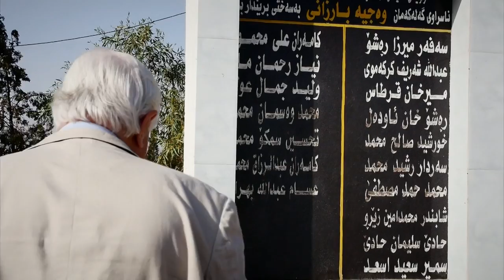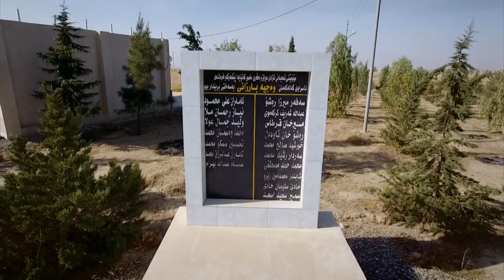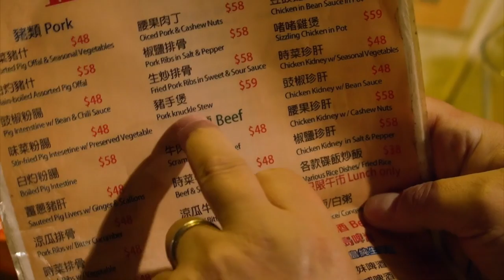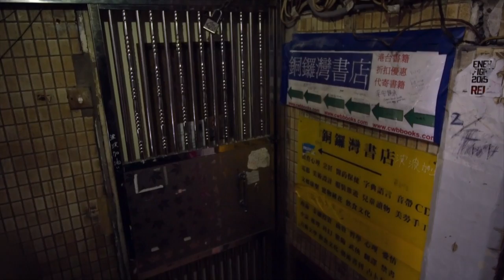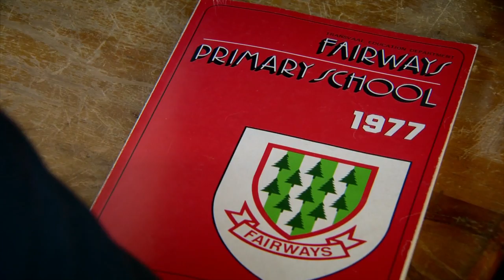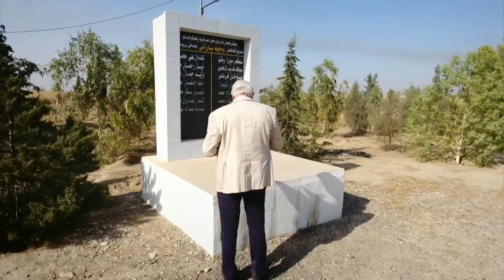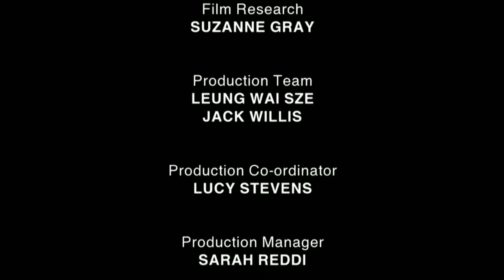BBC Panorama 2016 John Simpson 50 Years on the Frontline 720p DOCUMENTARY